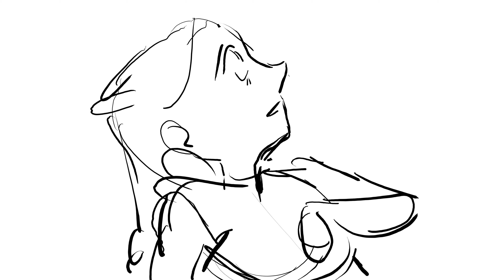end piece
eh